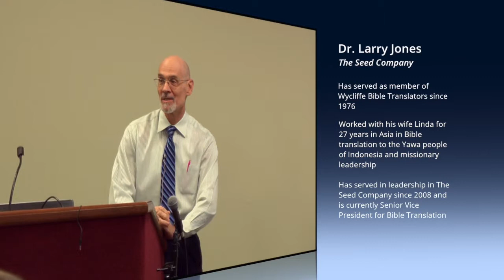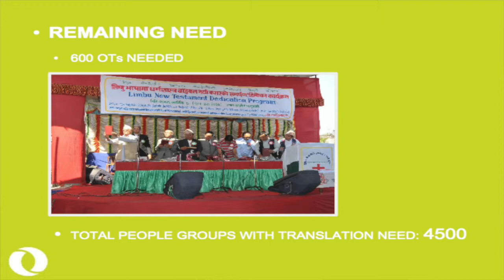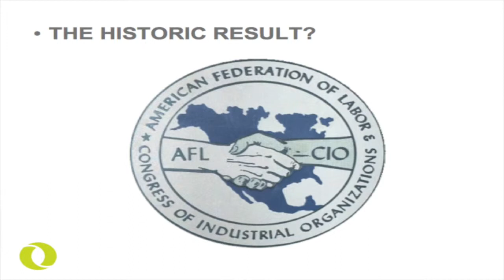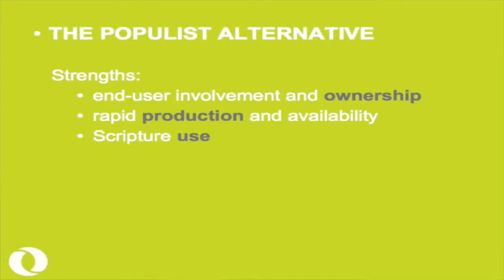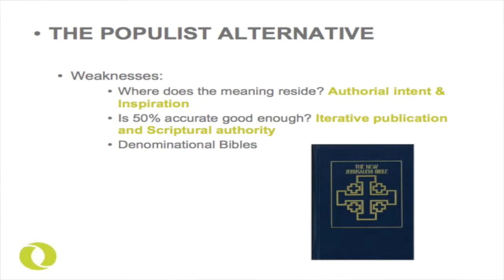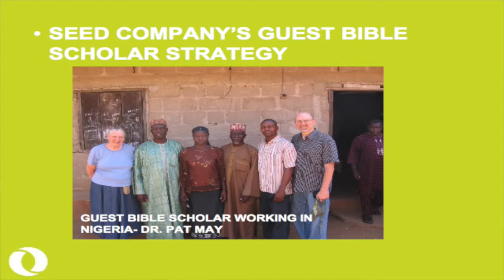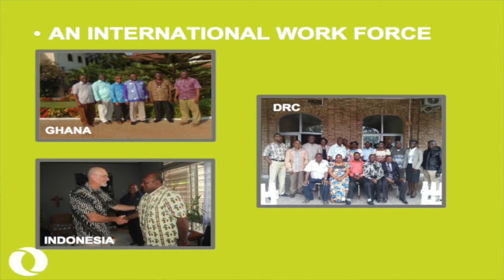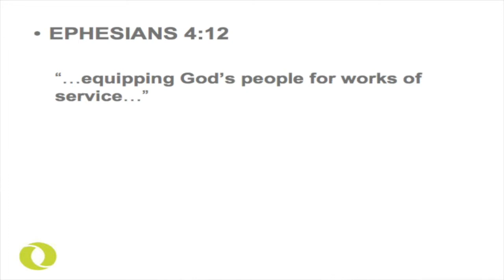Dr Larry Jones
Larry Jones has served as a member of Wycliffe Bible Translators since 1976. He and his wife Linda worked for 27 years in Asia, both in Bible translation ministry to the Yawa people of Indonesia and in missionary leadership. He has served in senior leadership in The Seed Company since 2008, and is currently their Senior Vice President for Bible Translation.